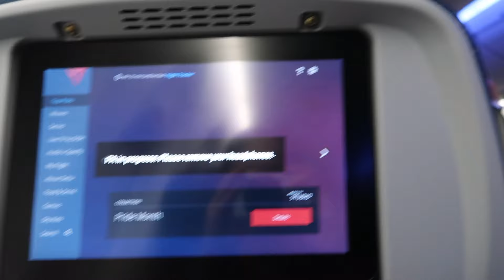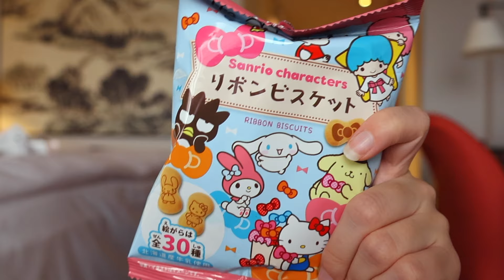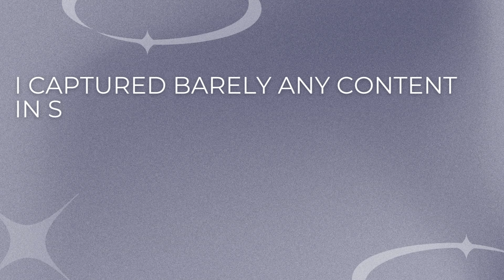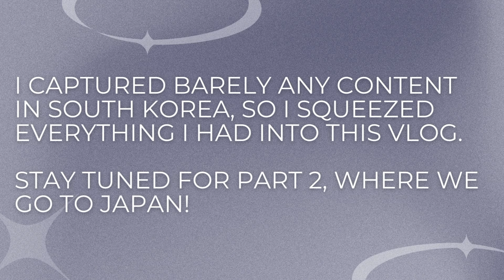Traveling Abroad for the FIRST TIME EVER! | Visiting Taiwan & South Korea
Hello world! This is PART ONE of my ASIA TRAVEL VLOGS! I recently took a trip to the other side of the world, and it was my FIRST TIME going outside of the U.S. I vlogged a little bit of my adventures. Let's start with Taiwan & South Korea!

SOCIAL MEDIAZ
☆ AMAZON STOREFRONT
What camera/editing software do you use?
☆ Canon EOS R10
☆ Canon Powershot G7X Mark ii
☆ Final Cut Pro
***All ideas and items shown in this video are my own!